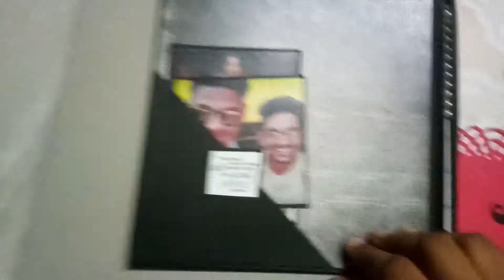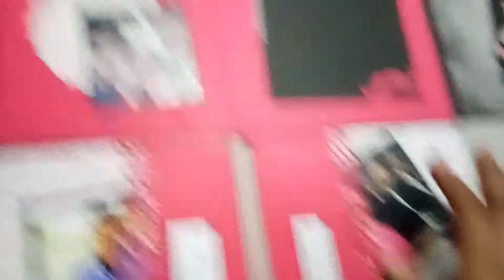DIY Photo Gift Idea | Photo album Creation | CRAFTA2Z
Surprise your Loved Ones with this amazing Birthday Gift Box.